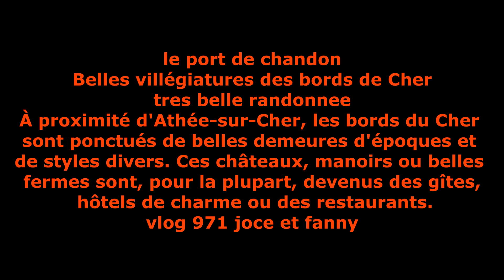le port de chandon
Belles villégiatures des bords de Cher
À proximité d'Athée-sur-Cher, les bords du Cher sont ponctués de belles demeures d'époques et de styles divers. Ces châteaux, manoirs ou belles fermes sont, pour la plupart, devenus des gîtes, hôtels de charme ou des restaurants. Nous quitterons par trois fois les bords de la rivière pour découvrir trois petits vaux (petites vallées) modelés par de minuscules affluents du Cher.
vlog 971 joce et fanny